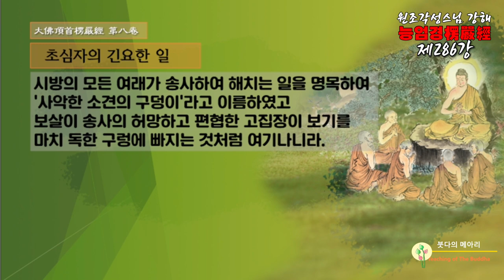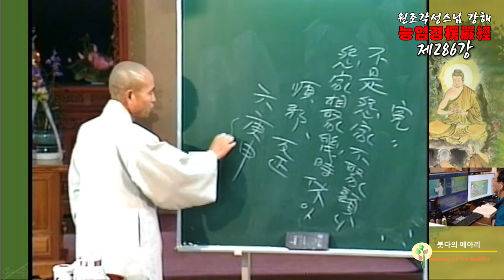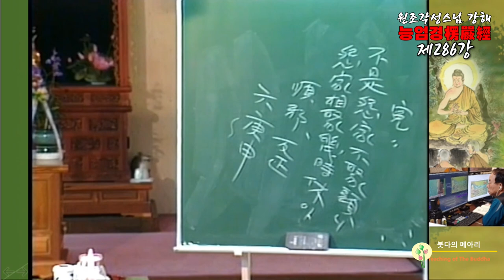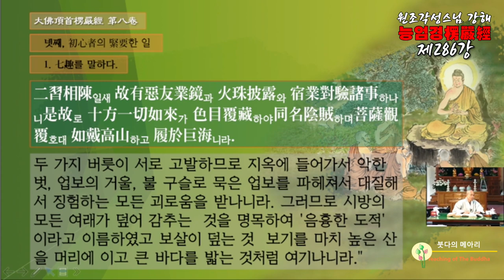각성스님 강해_능엄경 제286강 / 여래가 송사하여 해치는 일을 '사악한 소견의 구덩이'라고 이름하였다.